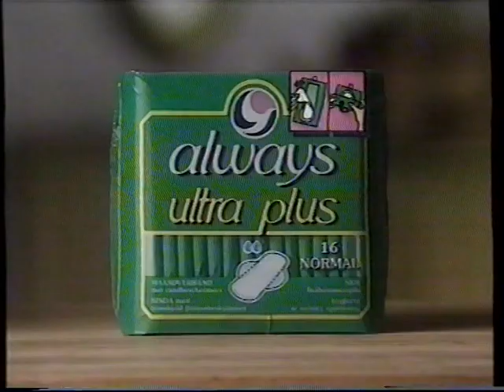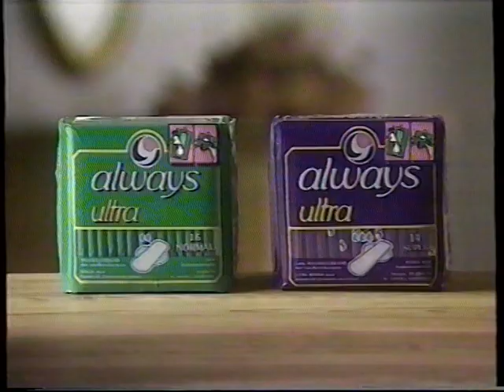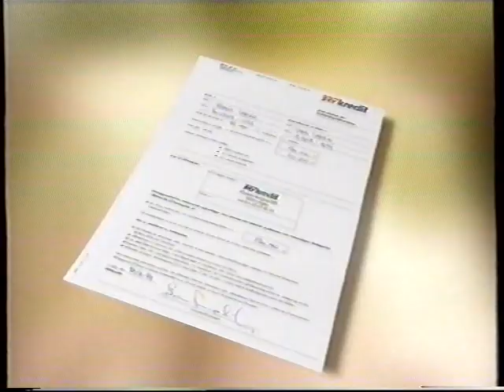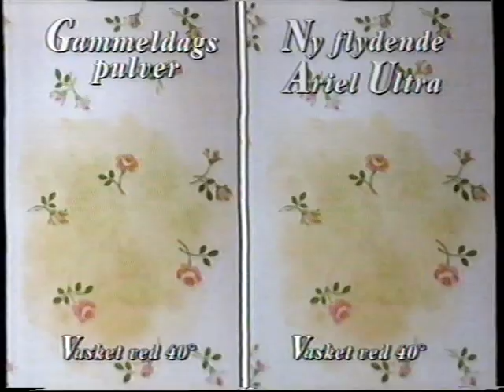TV2 reklamer fra omkring 1994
Indhold:
00:12 - En teaser for en dokumentar om ADSL.
00:21 - En teaser for TV2 nyhederne.
00:45 - Start på reklamer grafik.
00:51 - Always Ultra plus reklame.
01:31 - Sunquick reklame.
01:47 - Loreal mascare reklame.
02:17 . Endnu en Always reklame.
02:28 - Clearasil reklame.
02:38 - BRF kredit reklame.
03:09 - Ariel ultra reklame.
03:55 - Slut på  reklamer grafik.

Jeg tænker denne reklameblok er fra 1994, grundet at det var året Michael Laudrup skiftede fra Milan til Glasgow Rangers. Men teknisk set kan det også være året før.